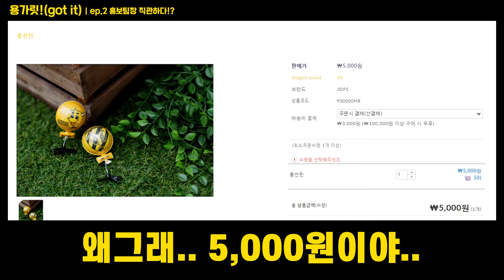[용가릿(GOT IT)] EP.2 드디어 홈경기에 승리요정 홍보팀장!! 아니 여신이 왔다?!!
드디어 전남드래곤즈 홍보팀장의 첫 홈경기 직관!!

지역팬들과 인터뷰!! 홈경기 직관 팬들과의 인터뷰!!

과연 전남드래곤즈 홍보팀장 희재는 승리요정이 될 수 있을까???

🔔 수요일 저녁 7시는 전남드래곤즈 용TV 예능과 함께!!